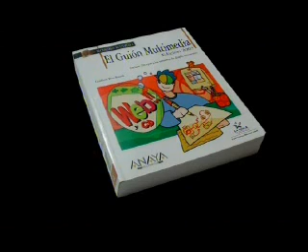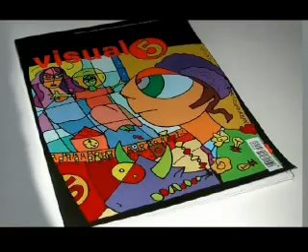fernandezcoca: tve internacional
TVE-Internacional emitió esta entrevista dentro de su programa "Escala Catalunya". En él se suelen hacer reportajes sobre personas nacidas fuera de la comunidad catalana y que ahora o residen en ella o tienen un fuerte vínculo con la misma.